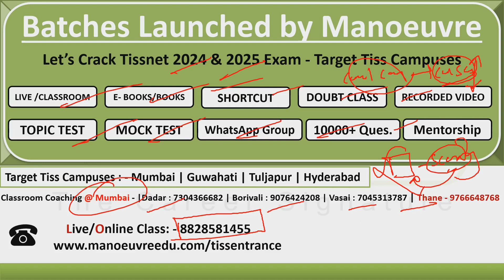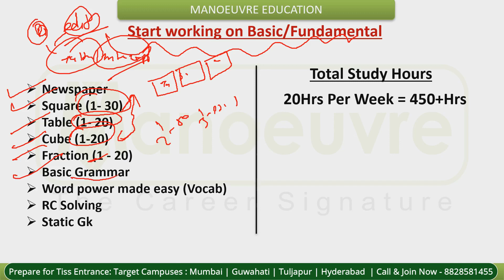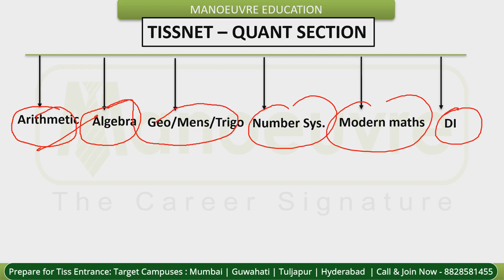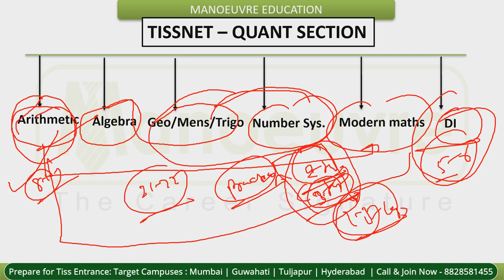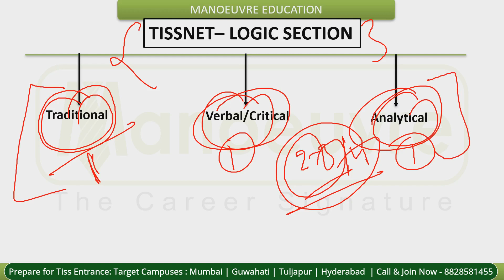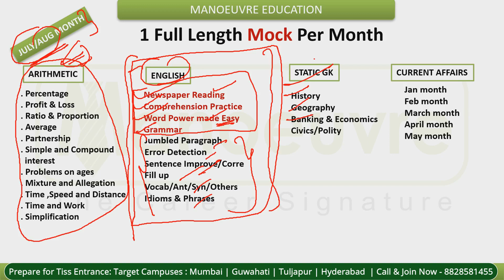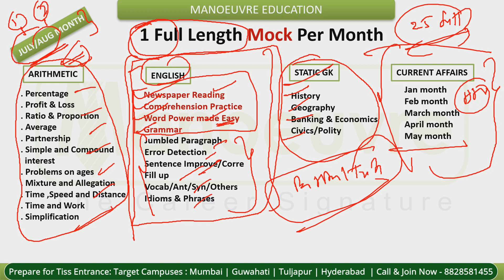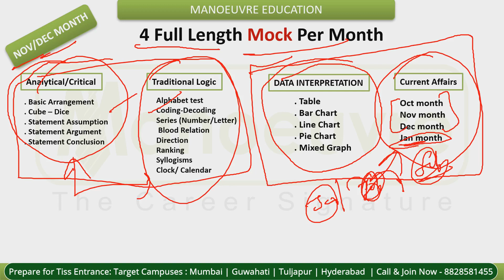TISSNET 2024 - 200 Days Preparation Planning | Weekwise & Monthwise Strategy | Target TISS 80+ Score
Call/WhatsApp on :
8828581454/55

CLASSROOM COACHING :-
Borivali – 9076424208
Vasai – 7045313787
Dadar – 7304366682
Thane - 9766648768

Manoeuvre Education

TISS CHANNEL

MUST WATCH

tiss 2024
tissnet 2024 selection
tissnet 2024
tiss placements
tiss Hyderabad
tissnet cutoff
tissnet mocktest
tissnet sectionwise mocktest
tissnet full length mocktest